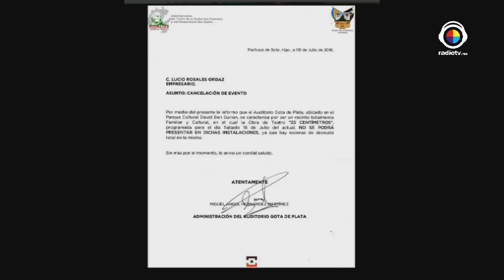VIPink Exclusivas 11 de Julio 2016